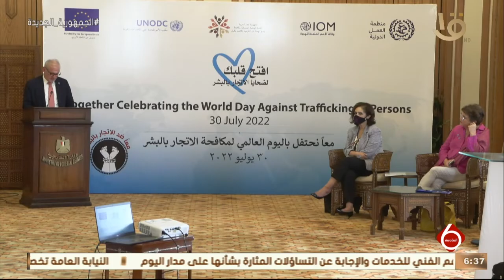نشرة السادسة | مصر تحقق إنجازاً إقليمياً في مجال منع الإتجار بالبشر